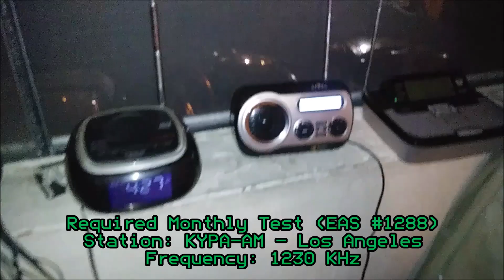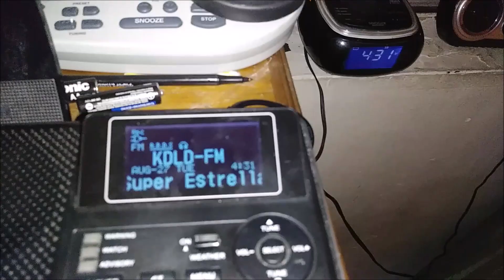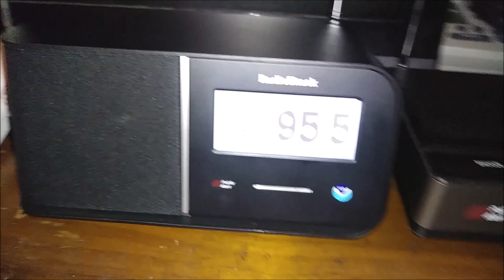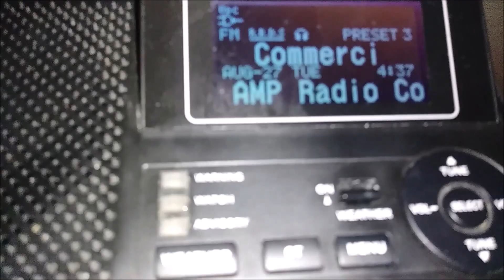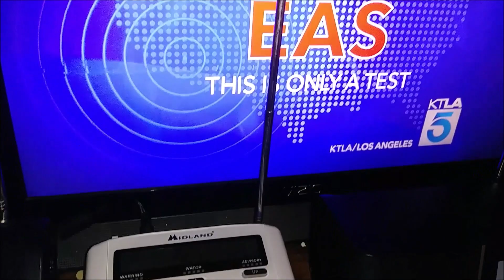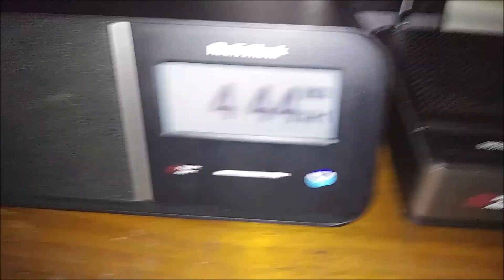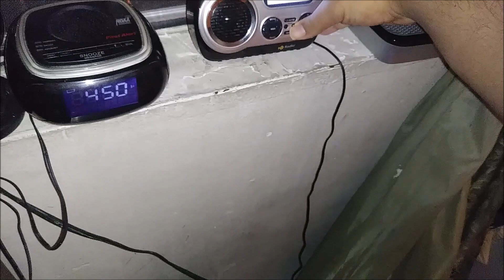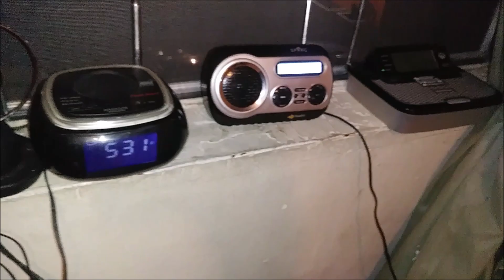Los Angeles Required Monthly Tests (EAS #1287-1318) 8/27/19